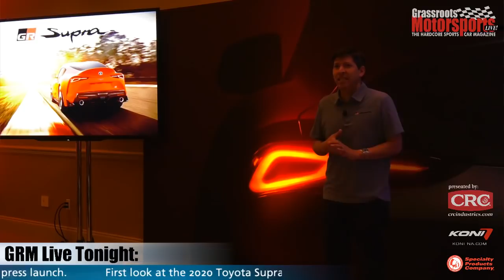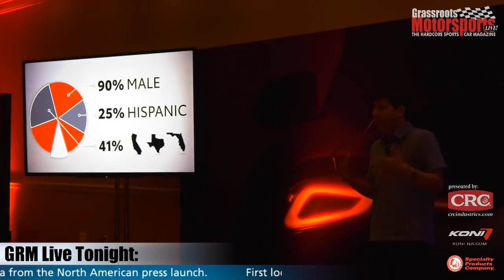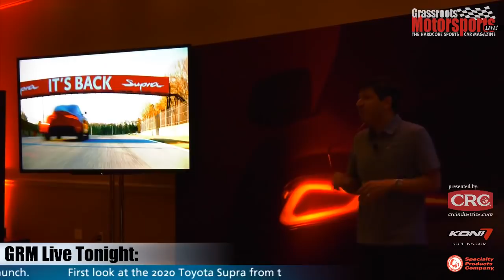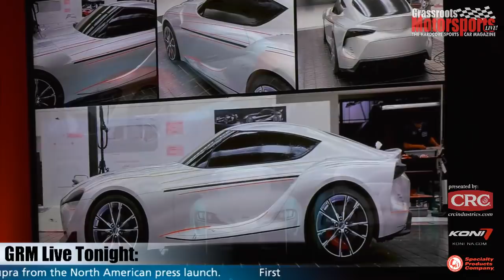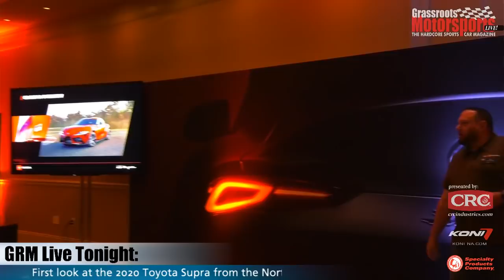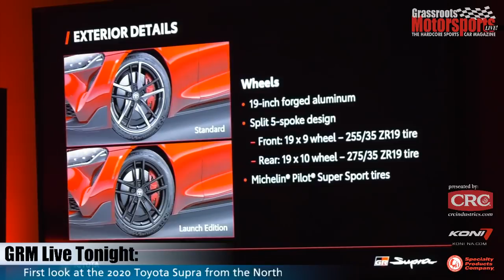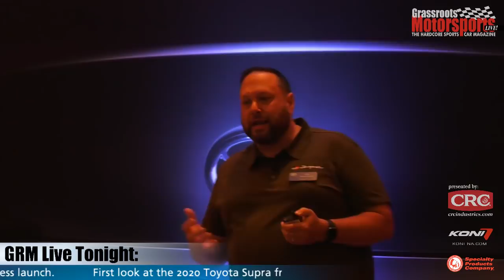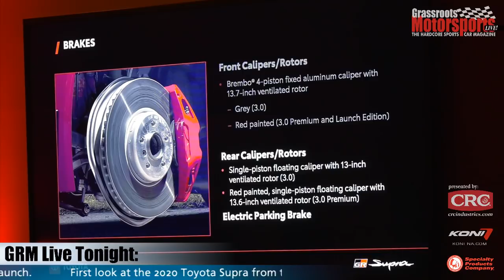2020 Toyota Supra first look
We're at the North American media launch of the all-new 2020 Toyota Supra. Join us for a live chat right after our first experience with the car, including tech specs, first impressions and interviews with Toyota engineers and designers.
Join us for our regular weekly show with your questions and comments on Grassroots Motorsports LIVE! Presented by CRC Industries at 9pm eastern Wednesdays on Facebook and YouTube.